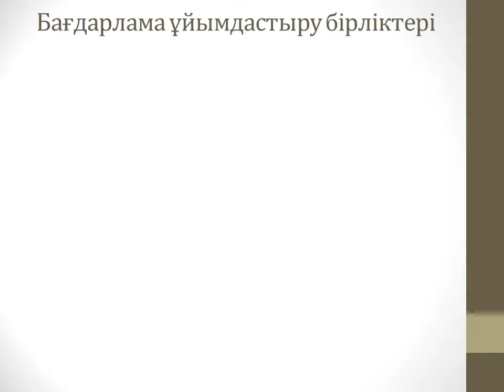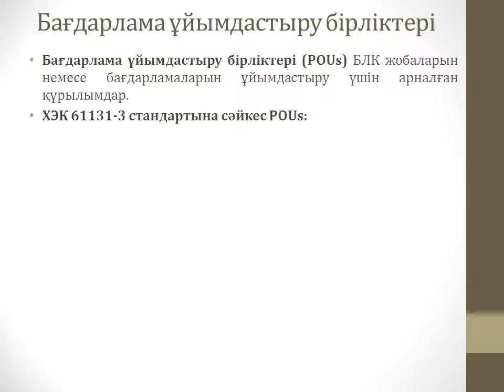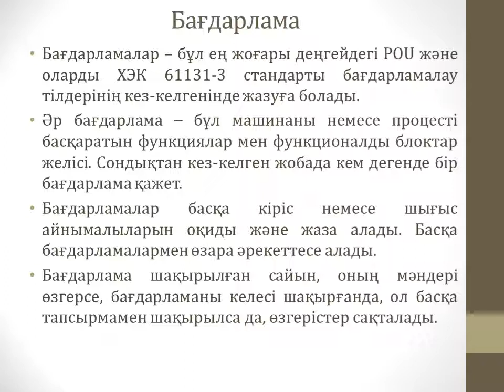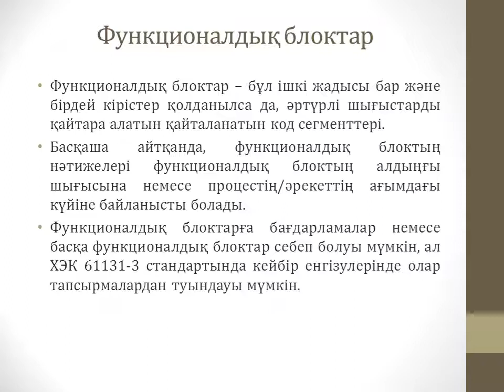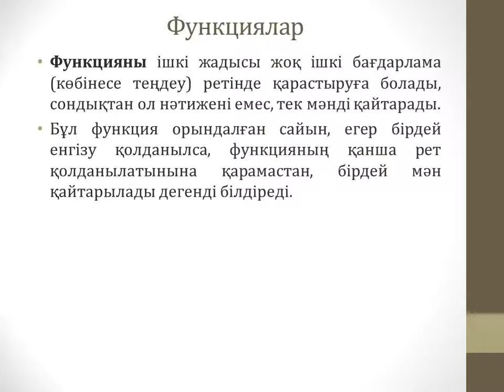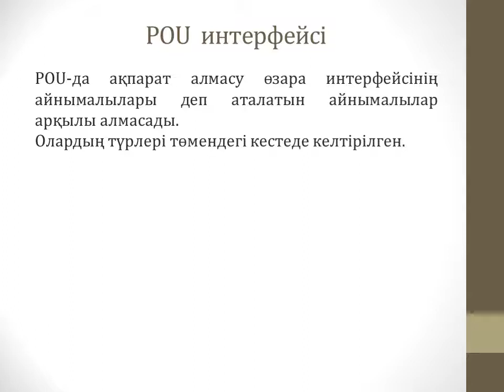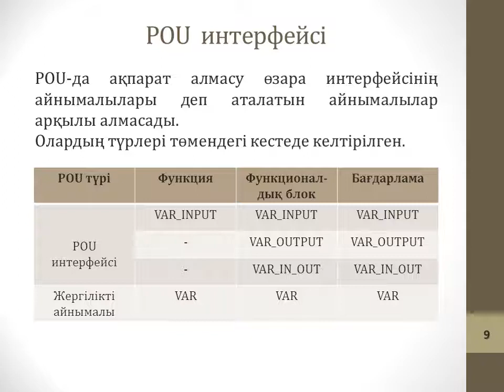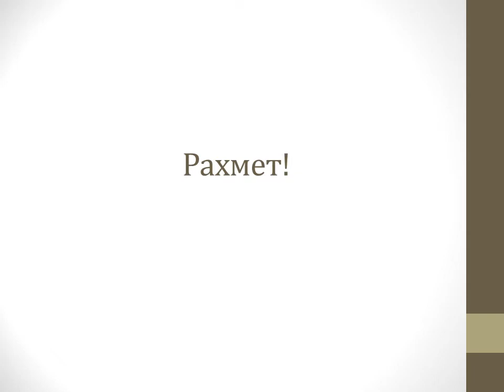4. Лекция 4. БЛК